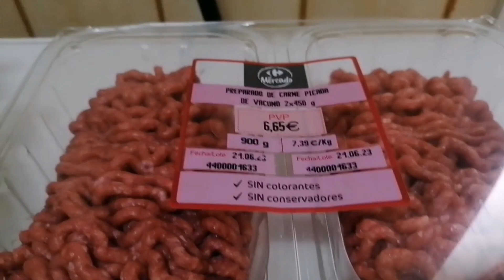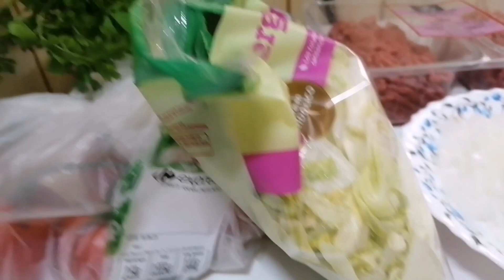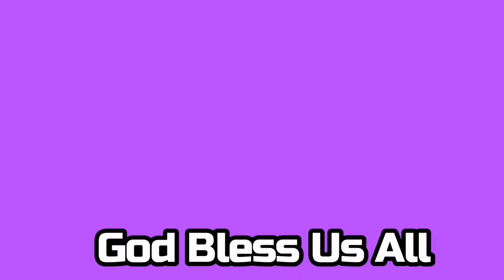Burger for Lunch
Gumawa ako ng burger para sa tanghali an ko. Pls.